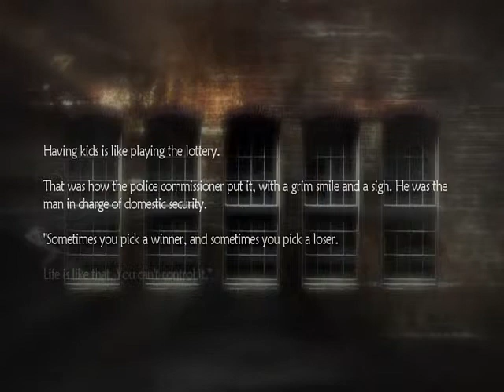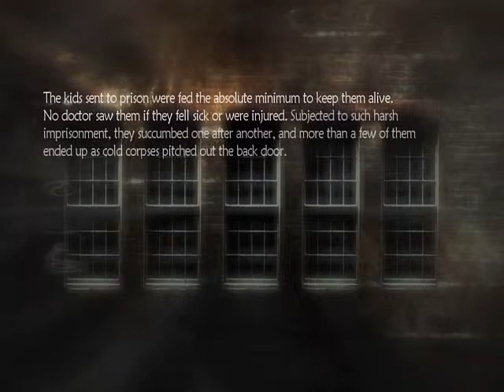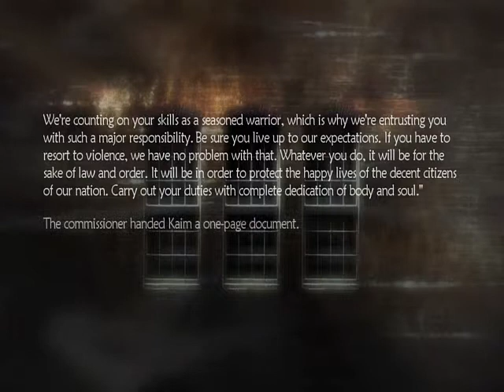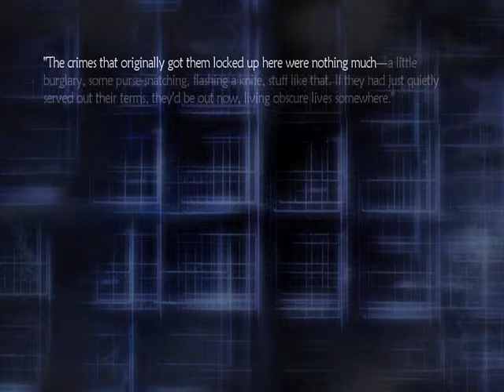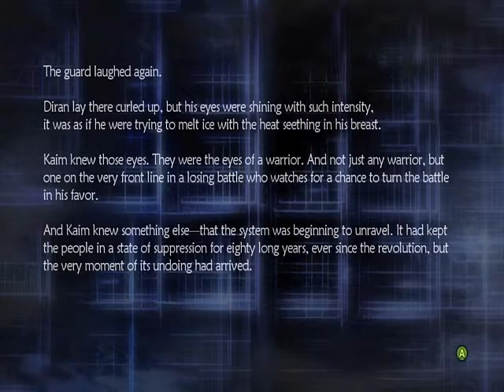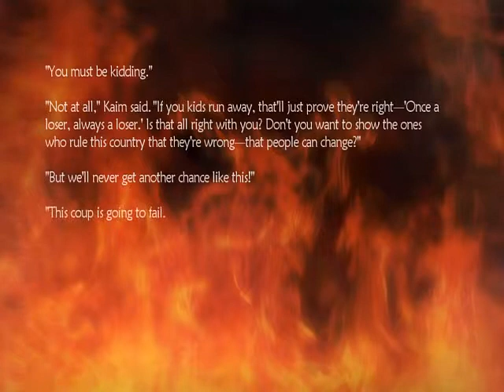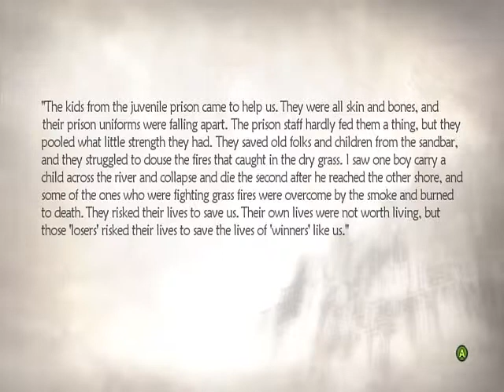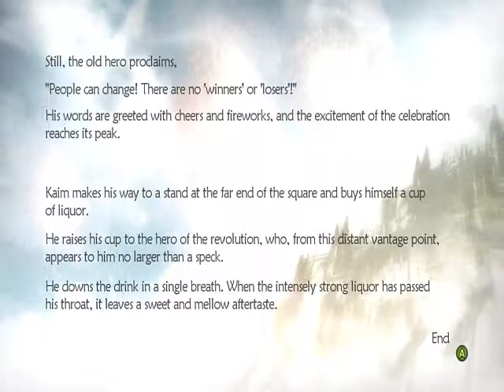Let's Play Lost Odyssey - Dream 20: Lottery of Life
This dream is about a person who was in prison proved to the commissioner of the town he lived in that losers are not always losers. Losers can become winners when they choose to change.